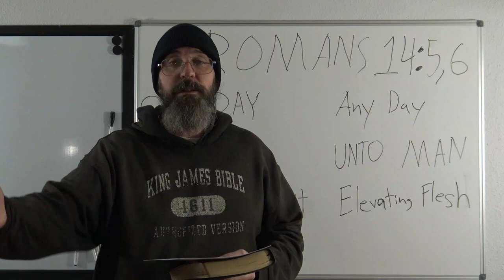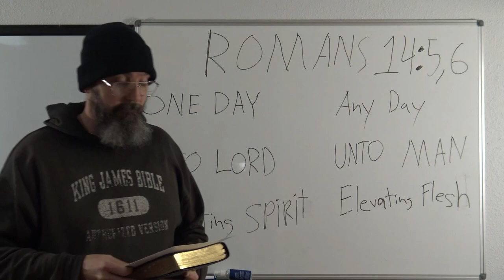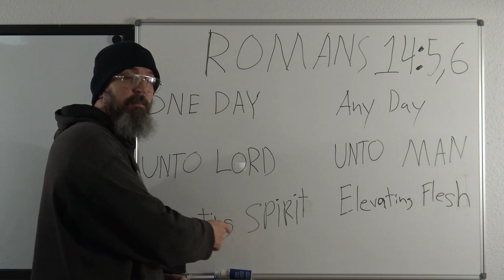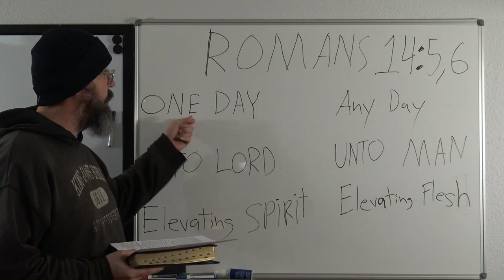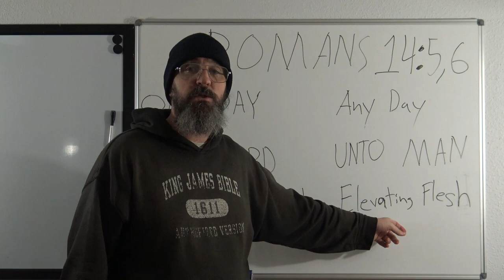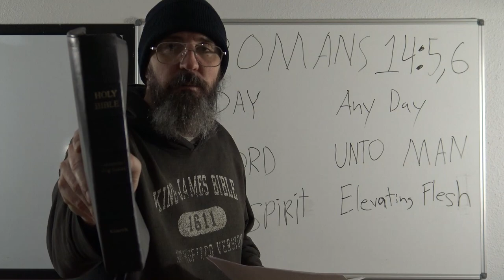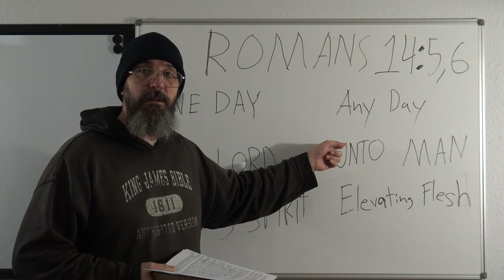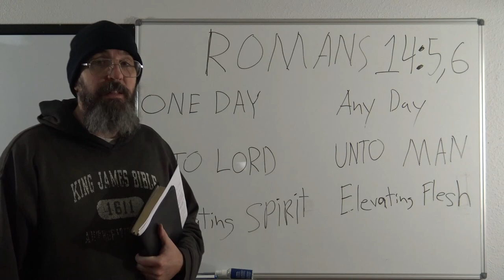Attacks when Defending the word of God, Christmas Part 2 One Day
Halloween and Satan

Luke 9:5 And whosoever will not receive you, when ye go out of that city, shake off the very dust from your feet for a testimony against them.  Acts 18:6 And when they opposed themselves, and blasphemed, he shook his raiment, and said unto them, Your blood be upon your own heads; I am clean; from henceforth I will go unto the Gentiles.

Matthew 22:37 Jesus said unto him, Thou shalt love the Lord thy God with all thy heart, and with all thy soul, and with all thy mind.  38 This is the first and great commandment. 39 And the second is like unto it, Thou shalt love thy neighbour as thyself.